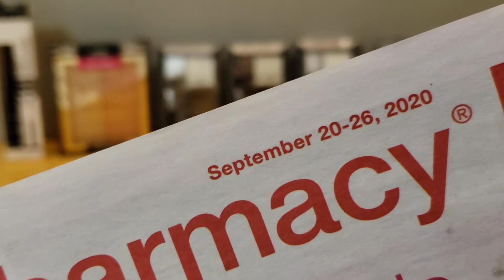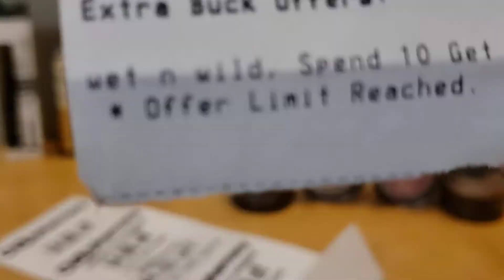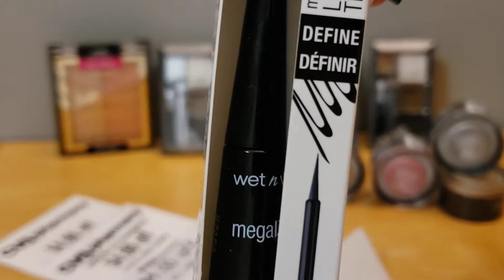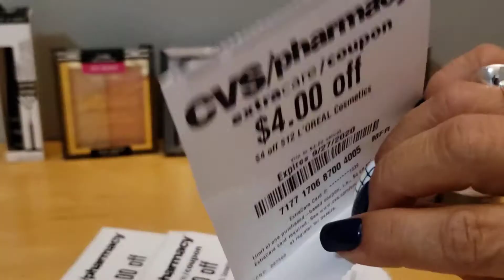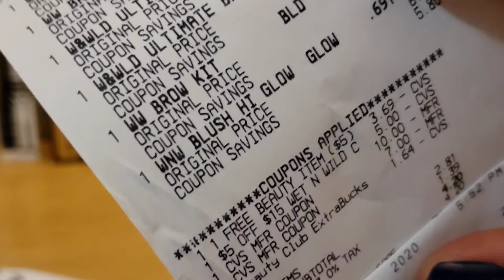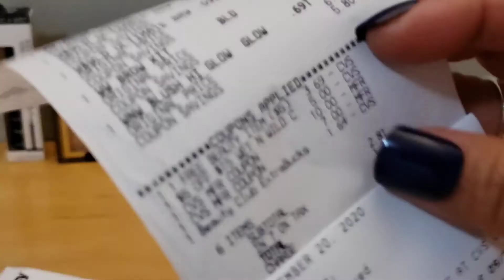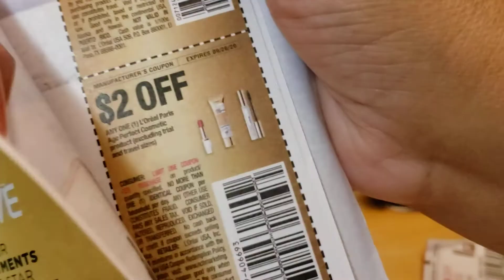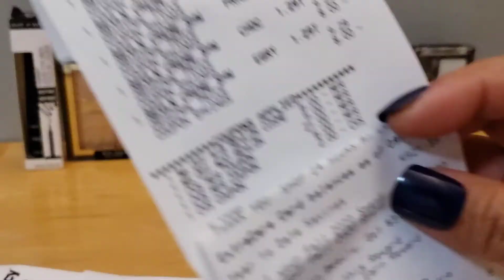PRODUCTOS GRATIS 👉 Y CON GANANCIA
Nobdehen oasar esta oferta.